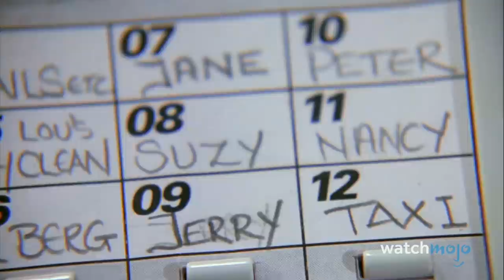Top 20 Pre-Fame Celebrity Appearances On Seinfeld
Plenty of celebrities for their start playing small roles on "Seinfeld." For this list, we’ll be looking at actors who made guest spots on the famed sitcom Seinfeld before they had their big break. This means we won’t be including celebrities who were already known from other TV and film appearances. As much as we loved seeing Courteney Cox as Jerry’s girlfriend Meryl, she was already established as Lauren Miller on “Family Ties.” Our countdown includes Jon Favreau as Eric the Clown, Debra Messing as Beth Lukner, Bob Odenkirk as Ben, Sarah Silverman as Emily, and more! Did you miss any of these cameos on the first watch?